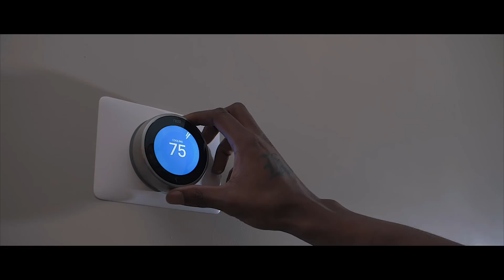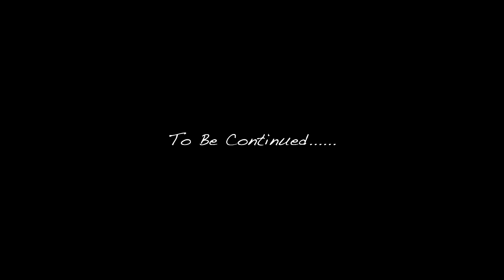J.Kells -Talk 2 Ü (Directed